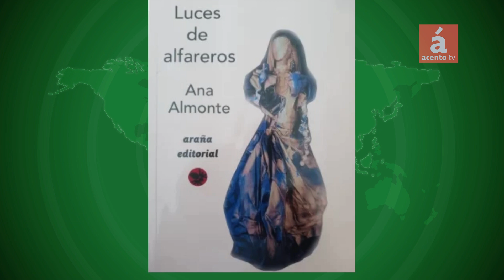Adompretur llama a participar en Premio Epifanio Lantigua 2024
La Asociación Dominicana de Prensa Turística (Adompretur) llamó a los periodistas de todo el país a participar en el Concurso Epifanio Lantigua 2024, que está dotado 75 mil pesos por cada categoría y un gran premio con aportes que suman aproximadamente 200 mil pesos para el mejor trabajo de periodismo turístico del año.

El director del premio, Juan de Dios Valentín y el secretario general, Cristian Mota, informaron en el programa A Partir de Ahora, de Acento TV, que el plazo para entregar los trabajos estará abierto hasta el 30 de agosto.

Las bases están publicadas en la página Adompretur.com

Como novedad, explicó Juan de Dios Valentín, este año todos los trabajos se recibirán en versión digital, para evitar que los periodistas tenga que imprimirlos.

Otros datos tratados por Juan de Dios Valentín y Cristian Mota:

-La riqueza de la gastronomía dominicana y sus atractivos.

-La promoción de los lugares para los viajeros y para los inversionistas.

-Turismo e identidad cultural dominicana.

-Los atractivos de cada región.

-Los periodistas no vinculados a un medio pueden participar.

El programa A Partir de Ahora se transmite en los siguientes horarios y canales:

7,11,am, 1.30 pm, 4 7,11,y madrugadas y fines de semana.

Plataformas:
Acento TV.Do, Acento.com.do, Acento TV youtube.

-Canal 38 Cable Onda Oriental Santo Domingo Este y Tele Enlace Digital, Santo Domingo Norte.

-Canal 38 RETEVISA, cubren Santo Domingo Este.

-UNICABLE, SRL en el canal 29
-En Altice por los canales 39 y 439-HD.

-Canal 41 de Star Cable en Santiago de los Caballeros.

-Telenord canal 508 en HD en San Francisco de Macorís.

-En el canal 38 en WindTvo
-Canal 36 en UNE Comunicaciones en Constanza, provincia La Vega.

-Y en el streaming 24/7 en tiempo real en nuestra página web
Únase a este canal para obtener acceso a las ventajas:

AcentoTV